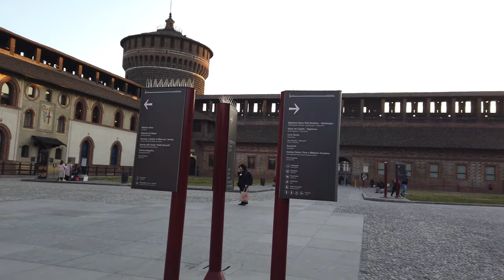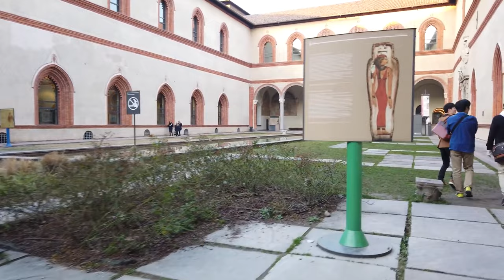Walking street in MILAN - Italy 4K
After walking around the Duomo and Royal Palace of Milan we head up to Porta Venezia and check the garden there (Giardini Pubblici Indro Montanelli) for some green near sunset. The nice neighbourhood of Brera afterwards has many restaurants yet we aim for the Sforzesco Castle and we end at the Arco Della Pace.

A good evening walk where visit many sights of this great city.